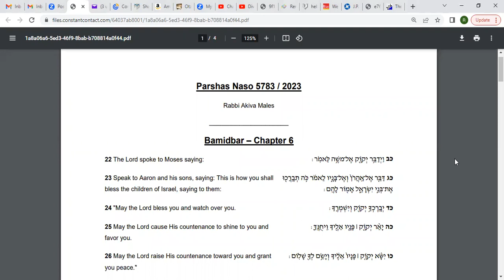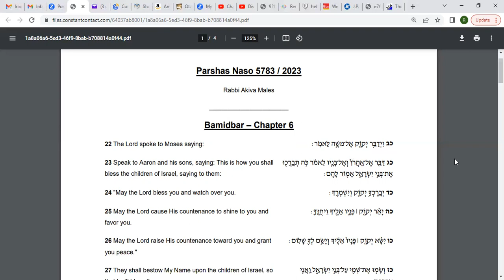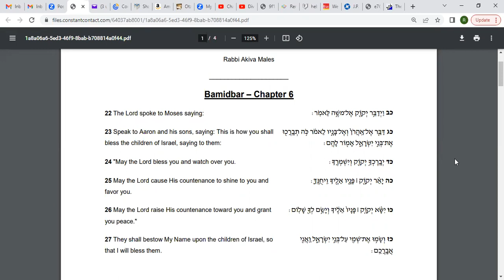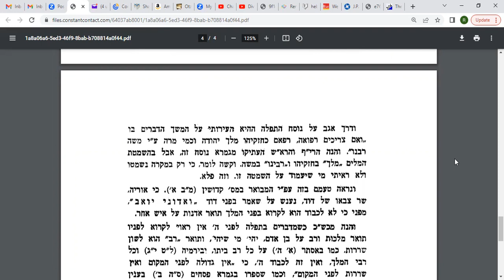Divrei Torah on Parshas Naso 5783 / 2023